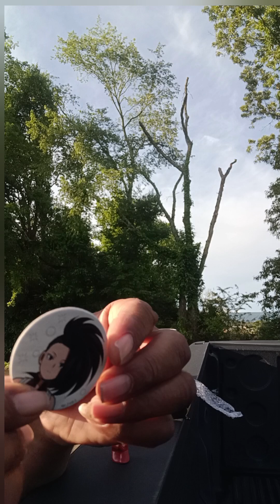ONE CAN PULL FUNKO SODA feat.⁴ MOMO YAOYOROZU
What up doe. welcome to another One Can Pull Funko Soda featuring MOMO YAOYOROZU Game Stop exclusive 2023 Fall Convention

⁴